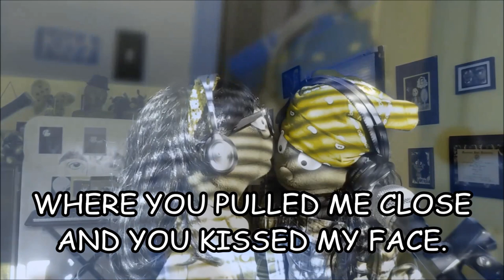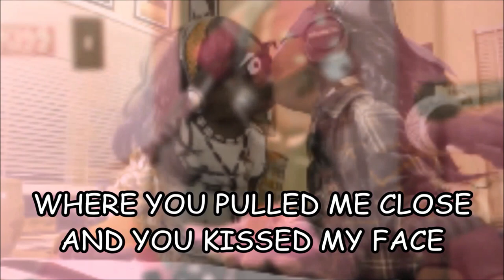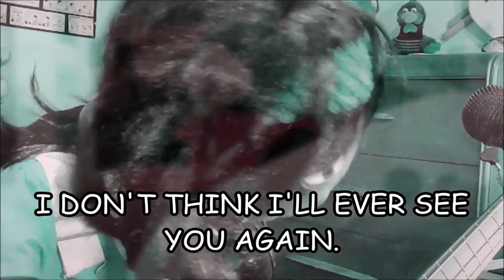DRIVING AROUND AND LISTENING TO MUSIC - BOOZHOO NANABOOZHOO by Michael Lyons